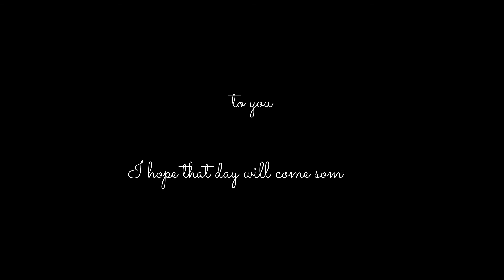【オリジナル曲】奇譚【AIめろうに歌わせてみた】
MMORPG「ファイナルファンタジーⅩⅣ」のプレイヤーさんが日記に載せていた詩にメロディをつけさせてもらいましたのフルコーラス版第三弾(^-^)

この詩に関しては個人的に「ある出来事」とリンクして気持ちが入った状態でメロディ考えたりしました。

（諸事情により現在非公開）